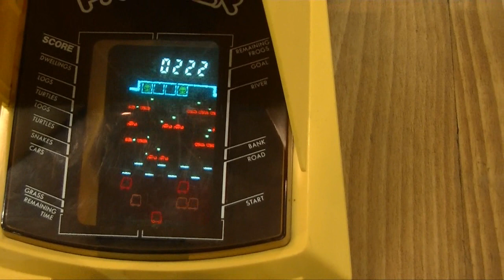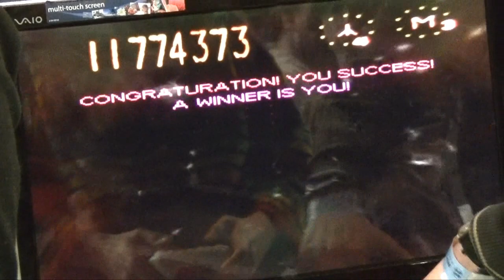Replay Expo 2012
Some extra footage of  (Re)Play Expo 2012 in Manchester. Have fun.